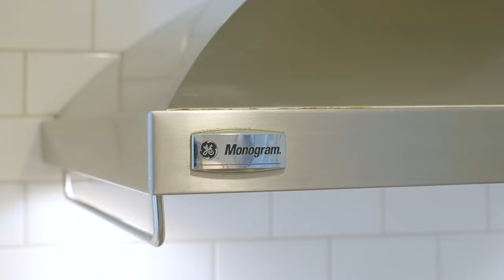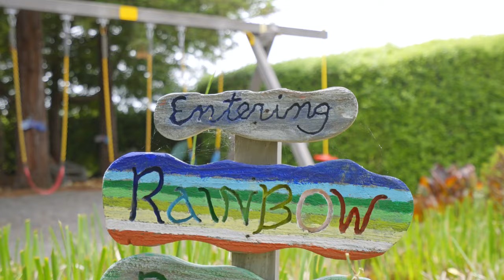Our Napa Farmhouse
Thank you for the memories. A decade of dreaming, living, loving.

Strolls Around the Block Visiting Local Horses + Chickens
Bike rides Downtown to a Favorite Lunch Spot
Chocolate Chip Pancake Breakfasts by Grandpa!
Delicious Garden Farm-to-Table Dinners
Sunsets, Hot Air Balloons, and Geese Flying By
Easter Egg & Scavenger Hunts
Berry Picking Every Summer. Home-made fruit pies.
Teaching the Grandkids to Swim
Rainbow Forest & Playground. The Swings!
Little Napa Playhouse Performances
Party Barn, Pool Table, Bocce Ball
Barbecues & Movie Nights with Popcorn
Napa Country Fair in the Summer
Bottlerock & Film Festivals
Picking Pumpkins in Our Garden in the Fall
Christmas Sleepovers + the Napa Santa Express Train
Oh, did I mention the occasional wine tasting?